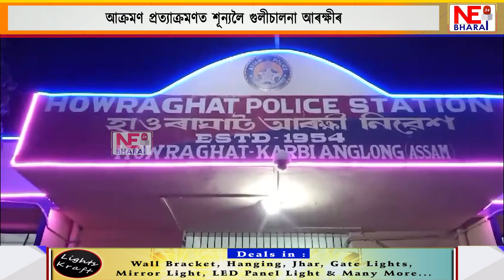হাওৰাঘাটৰ মুণ্ডা গাঁৱত উত্তপ্ত পৰিস্থিতি!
আক্ৰমণ প্ৰত্যাক্ৰমণত শূন্যলৈ গুলীচালনা আৰক্ষীৰ